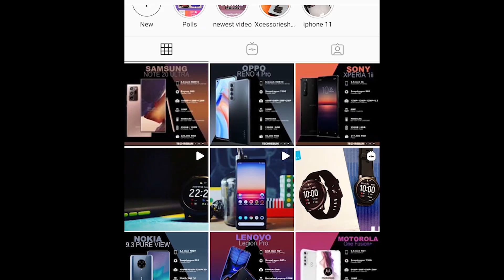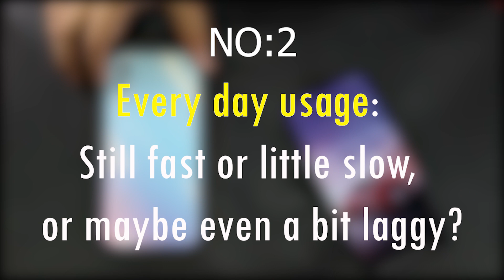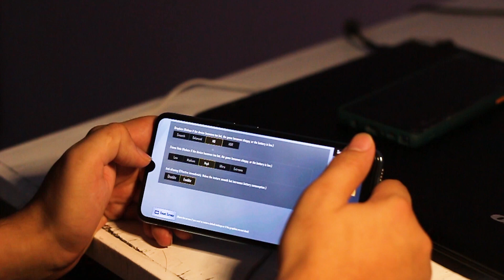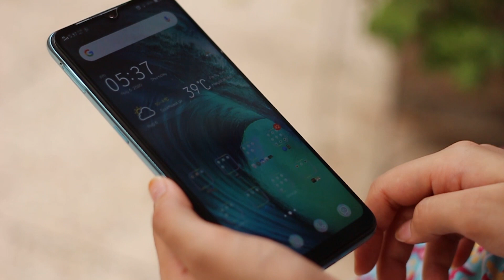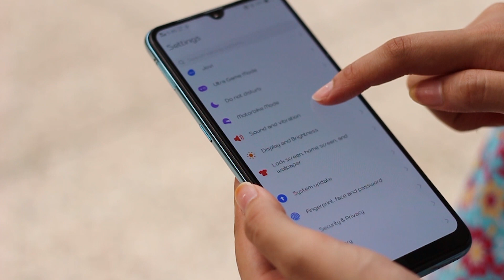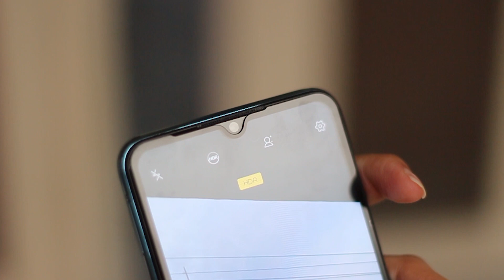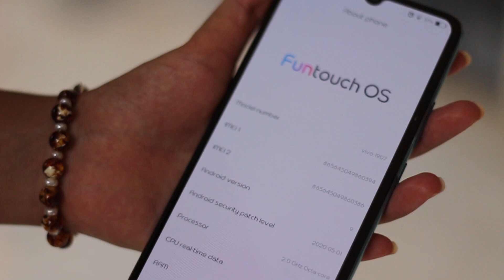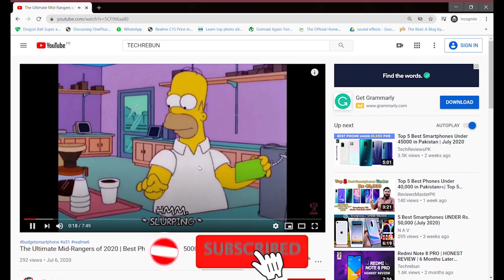Vivo S1 in 2020 | Revisited | Review One Year Later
Well its been a year to the S series Vivo S1, So we have brought you a full on one-year usage Review. Lets see how it performs in 2020.